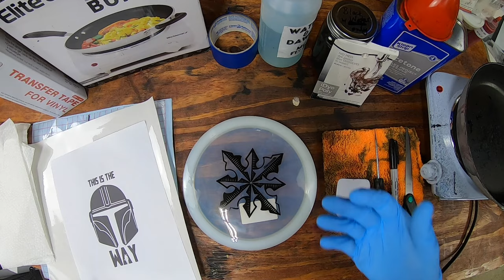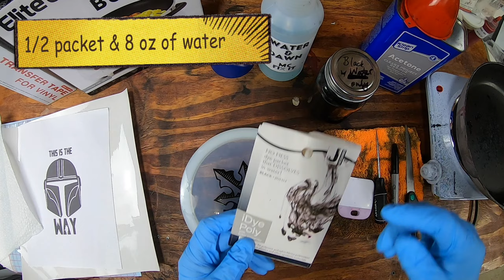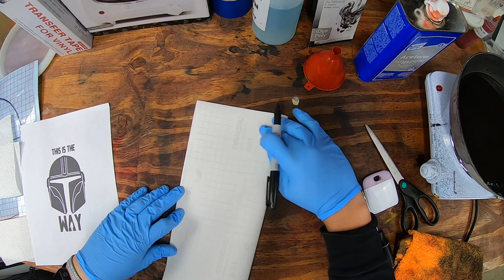Mandoloria "This is the Way" Star Wars Disc Dye | Hot Bed Disc Dye w/Electric Burner [Tutorial]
Learn how to make a hotbed with an electric burner with a sweet Cricut cut a Star Wars Mandalorian's "This Is The Way" We will go over all of the supplies, tools, and exactly how to do this process!

Tools/Supplies:
* Vinyl - Oracle 651 Clear (12inx12in)
* Transfer Paper
* Cricut Explorer 2
* iDye Poly (Black)
* Heat gun
* Paper Towels
* 10in Cooking pan - make sure it fits your disc
* Electric Burner
* Glass Jars with solid lid
* Pick
* Scissors
* Scrapper (or gift card)
* Design - search online for whatever you like

Chapters:
00:00 The Project
00:44 Tools & Supplies
02:39 Remove Stamp with Acetone
03:26 Clean Disc with Dawn Dish Soap & Water
04:50 Set Up Hot Bed
05:26 Weed Stencil
07:43 Adding Sharpie Lines
08:26 Apply Transfer Paper
11:03 Stencil to Disc
11:54 Remove Transfer Paper
13:28 Let Sit in Hot Bed for 10 Minutes
14:00 Pull Disc from Hot Bed
14:19 Clean Disc
14:08 Final Weeding
15:14 The Reveal

Supplies used to record this video:
* GoPro Hero 7 Black
* 256GB Flash Drive
* Vlogging Frame
* GoPro Pro 3.5mm Mic Adapter
* Youmic Lavalier Lapel Mic
* Boom Stand (tripod)
* 5/8” to 1/4” adapter (boom to blogging frame
* Portable Battery Powerbank
* 6ft USB to USB-C (powerbank to GoPro)